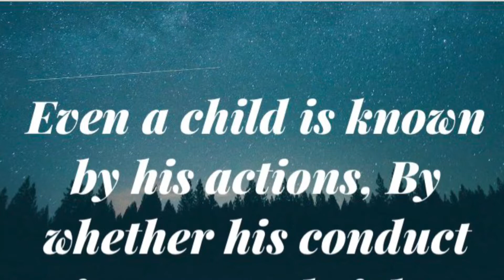E Proverbs 20:11